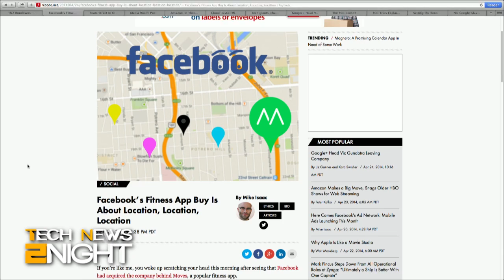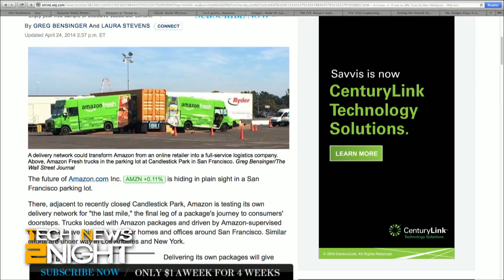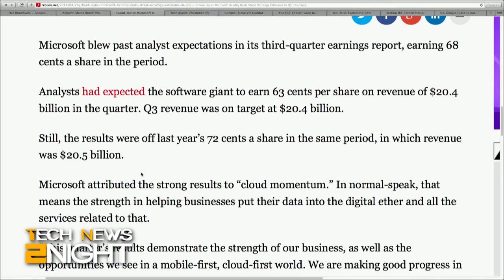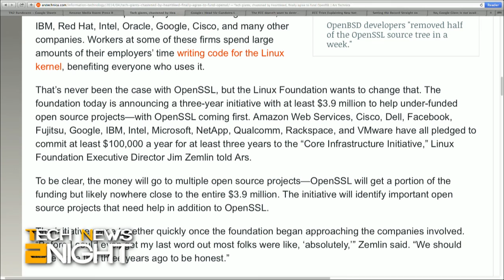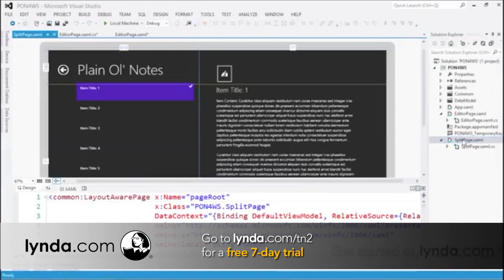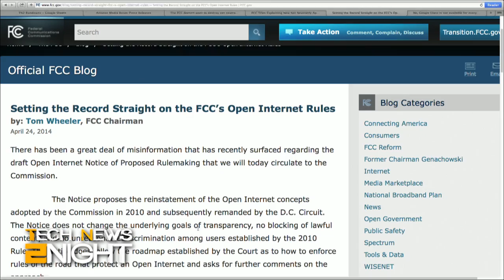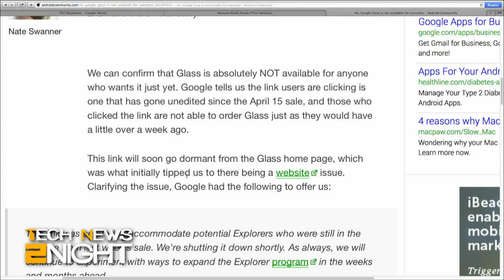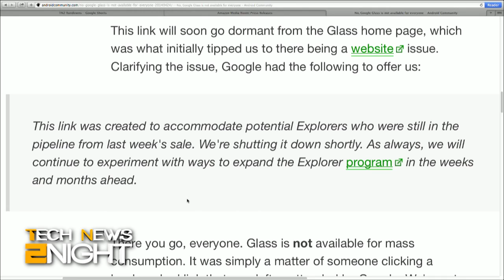Tech News Tonight 73: FCC Angers Net Neutrality Fans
The FCC proposes new rules some say will end net neutrality, Facebook buys Moves, Amazon beats estimates then takes on FedEx and UPS, Microsoft beat earnings, tech giants fund OpenSSL, Google+ loses its chief, and Google Glass is NOT on sale for everyone.